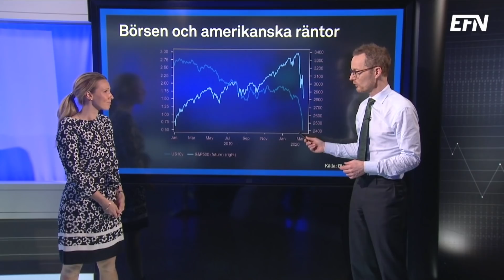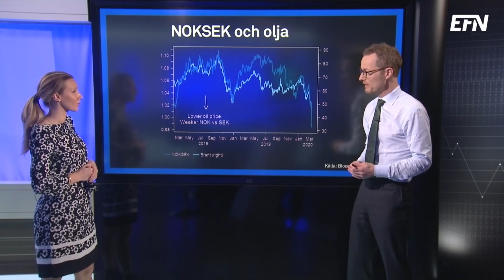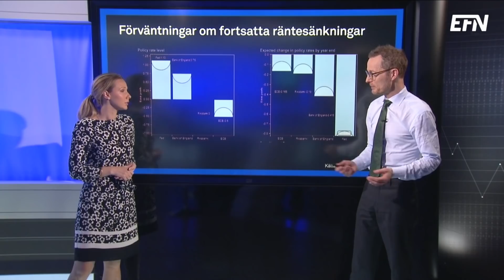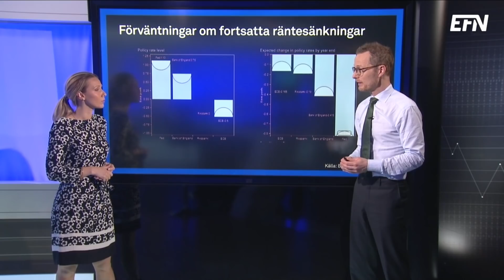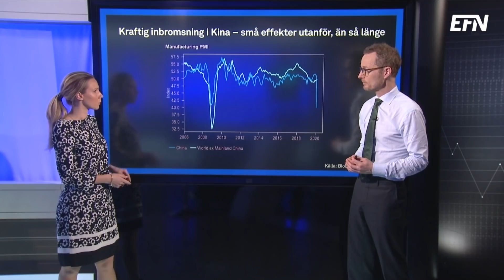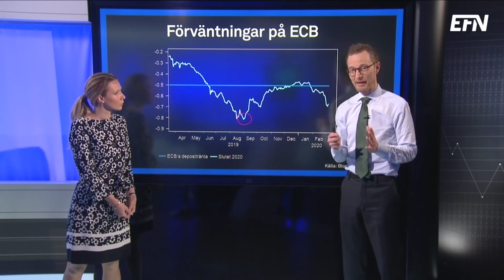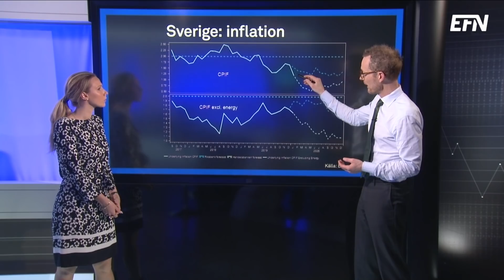Oljan faller och allt med den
Det kraftiga oljeraset påverkar i stort sett allt förutom guldet. De amerikanska räntorna kollapsar. I det rådande läget spelar tillbakablickande data och annan statistik liten roll.

De viktigaste händelserna i den makroekonomiska världen avhandlas av Handelsbankens chefsstrateg Claes Måhlén och EFN:s Matilda Karlsson.